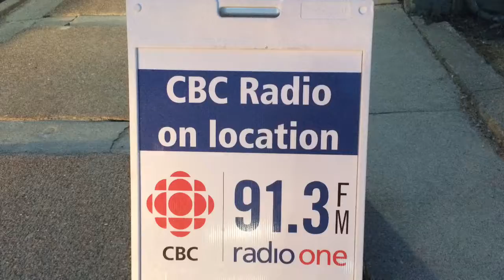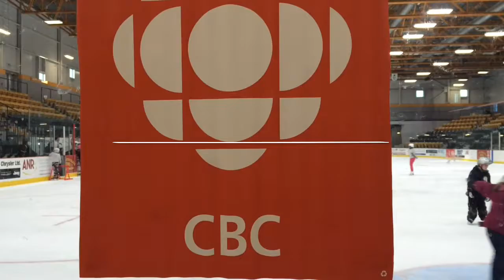cbcnb in st stephen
CBC New Brunswick spent a day in the town of St. Stephen